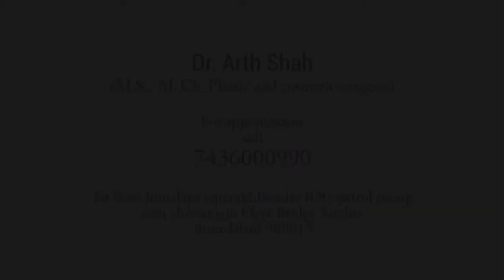World Record of 5 Gynecomastia Surgery in one day by Best Plastic Surgeon Dr. Arth Shah in India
WE WOULD LIKE TO THANK ALL OF YOU WITHOUT YOU WE WOULD HAVE NOT HAVE BEEN ABLE TO ACHIEVE SUCH A HUGE MILESTONE.

Many men in Gujarat and India suffer from gynecomastia, which is a very frustrating condition. Gynecomastia surgery performed by an expert Plastic Surgeon in India, such as Dr. Arth Shah, the Best Gynecomastia Surgeon in India, can easily resolve this.

Gynecomastia, also known as man boobs, is a condition in which men's breast tissue swells abnormally. Breast tissue, including glandular tissue, is not normally developed. This tissue can enlarge and become visible in some people for a variety of reasons. There are two parts to this issue:

1.) Fatty tissue is made up of fat cells and is soft.
2.) Glandular tissue is made up of enlarged glands and fibrous tissue and is firm.

Are Gynecomastia/manboobs dangerous?
Gynaecomastia is not dangerous in and of itself, and it has no negative effects on your health. Gynaecomastia, on the other hand, causes a lot of social embarrassment and psychological stress because these young men are unable to wear tight-fitting dresses, go to public gyms, swimming pools, or attend religious ceremonies that require them to remove their upper clothing. In hostels, young men are frequently the target of jokes and ridicule. These men try to conceal their gynecomastia by dressing in loose clothing, but severe cases are difficult to conceal.

What causes gynecomastia?
Puberty is the most common cause of gynecomastia. Men, like women, have breast gland tissue, but it does not develop in the majority of men. To put it another way, everyone has both male and female sex hormones. Male hormones are higher than female hormones in men. This hormone balance may be temporarily disrupted during puberty. This change stimulates the breast glands, causing them to grow and resemble breasts. Unfortunately, even when hormone levels return to normal, this breast tissue remains.

Other hormonal abnormalities that affect the balance of male and female sex hormones can cause gynecomastia. Several medications can cause hormonal changes and gynecomastia. For long-term results, it's critical to see a qualified surgeon to rule out any underlying conditions that are causing it.

The use of steroids in gyms is another important cause of gynecomastia, which is, unfortunately, becoming more common. Men are frequently pressured to use anabolic steroids. These steroids are converted to female hormones in the body and can cause gynecomastia.